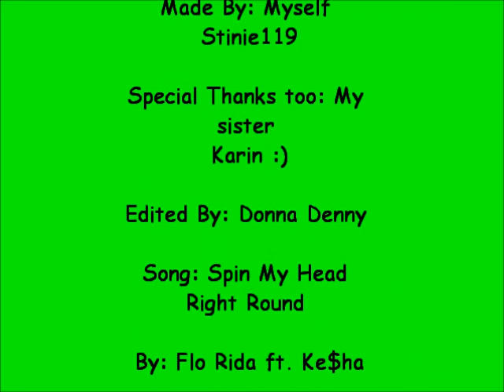Softball Chants :)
These are a few softball chants .there is a lot of other ones, but these just came to mind first! I think that all of them but 1 is for the dugout. I believe there are 12 chants:

1. Foul Ball (field)
2. Foul Ball (dugout)
3. Hefty Lefty
4. Lucky 7
5. Doo-A-Diddy-Diddy-Dum-Diddy-Doo
6. Home Run Hitter (#1)
7. Turn Around
8. Home Run Hitter (#2)
9. She's Safe
10. She Stole On You
11. Extra Extra
12. Eat Dirt